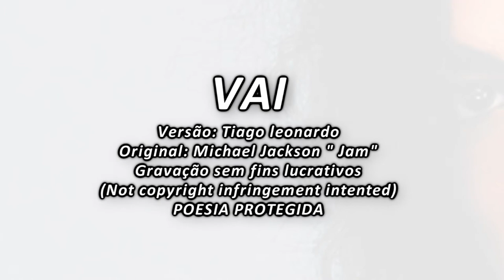Michael Jackson - Jam (Versão em português) Tiago leonardo Versões